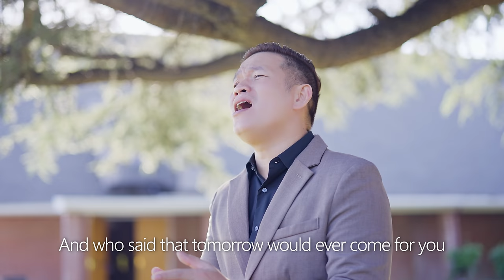Tomorrow - THE ASIDORS 2023 COVERS | Christian Worship Songs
Tomorrow - Lyrics
THE ASIDORS
Songwriters: James William Somerville / Richard Keith Coles

Jesus said here I stand
Won't you please let me in
And you said I will tomorrow

Jesus said I am He
Who supplies all your needs
And you said I know but tomorrow

Ooh, tomorrow
I'll give my life tomorrow
I thought about today
But it's so much easier to say

Tomorrow, who promised you tomorrow
Better choose the Lord today
For tomorrow very well might be today
Won't you please take my hand

Oh, tomorrow
Oh, but it's so much easier to say

Tomorrow
Who promised you tomorrow
For tomorrow very well might be too late

And who said that tomorrow would ever come for you
Still you laugh and play and continue on to say

Tomorrow, forget about tomorrow
Won't you give your life today,
oh please, don't just turn and walk away
Tomorrow, tomorrow is not promised
Don't let this moment slip away,
Your tomorrow could very well be here today

Contact us: for Professional Recording needs such as Mixing, music arranging or Video Production, we are here to work and give these services to sustain this ministry with you and let's make your project get done.

Vocalists:
Huly Ray Asidor
Winner Asidor
Blessie Grace Asidor
Milcah Asidor -
Endy Asidor
Gleamly Charm Asidor

Audio Interface: AVID HD OMNI
Softwares: Cakewalk, DaVinci Resolve 18
Camera: Sony a7s3